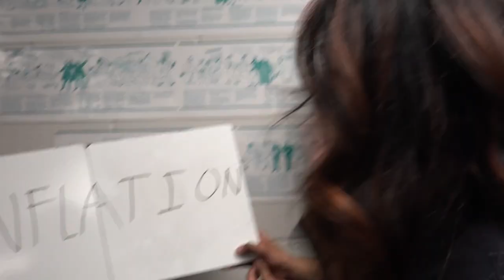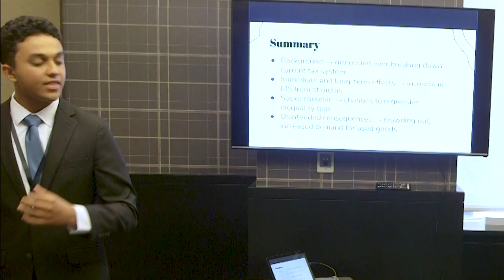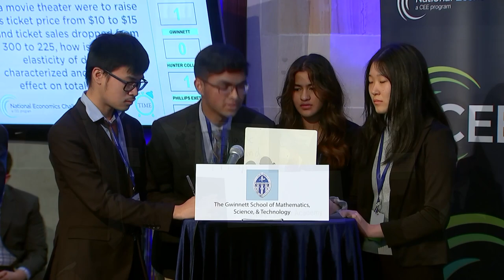2023 National Economics Challenge Recap